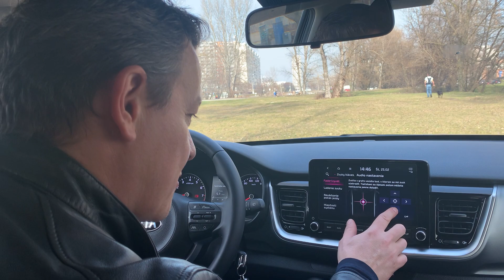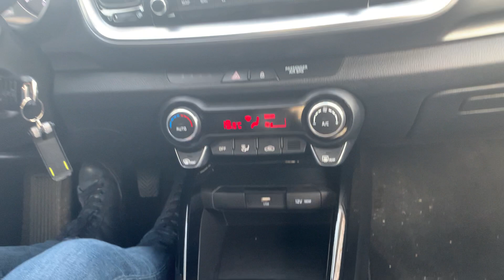Š. Bugala, Kia Stonic, autoazena.sk